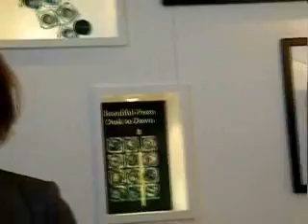Bobbi Brown紫色smoky eyes 01